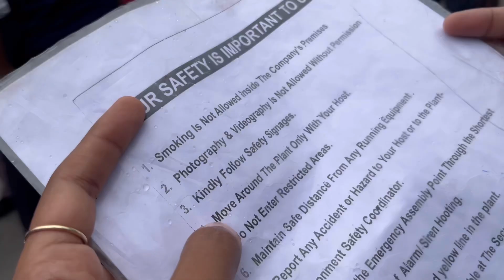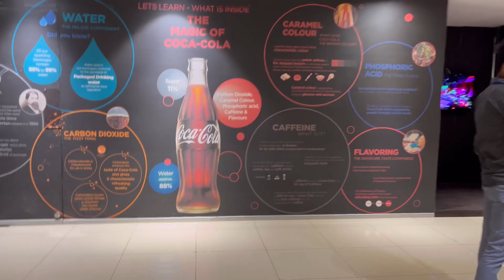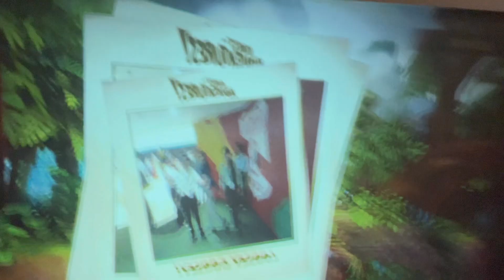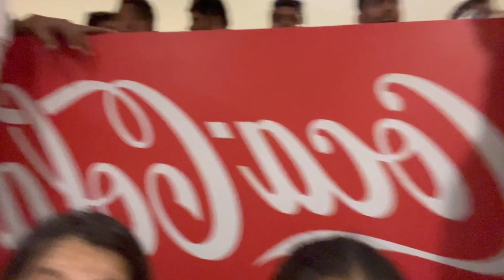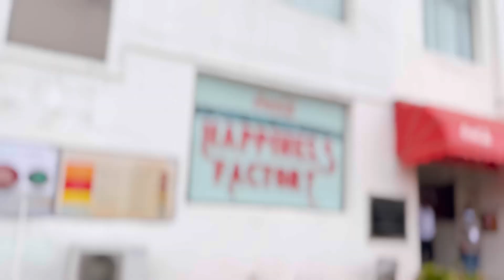Coca-Cola Indistry Visit😊